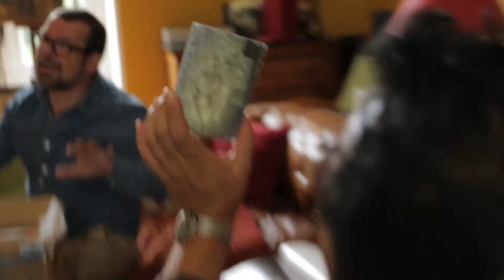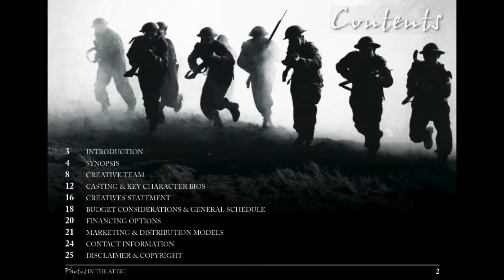Pita background promotion 2015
Michael and Donna Fiechtner ( Executive Producers) outline the Photos in the Attic Project and the hopeful journey that this beautifully detailed story will take.